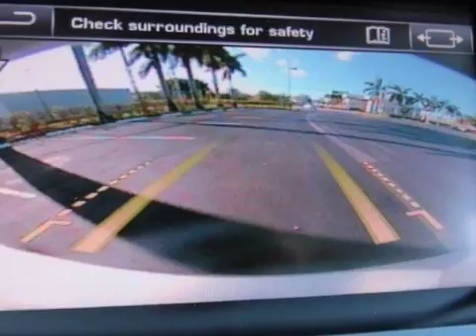2014 Land Rover Range Rover Sport - Pompano Beach, FL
Wholesale Auto Group, Pompano Beach, FL - SUPERCHARGED !! FULLY LOADED !! LIKE NEW !! FACTORY WARRANTY